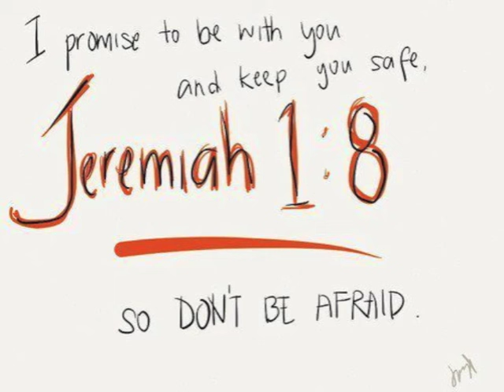The Time Has Come Today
Wells United Methodist Church  |  11 a.m. Worship Service Jan. 31, 2016  |  John Brashier Preaching